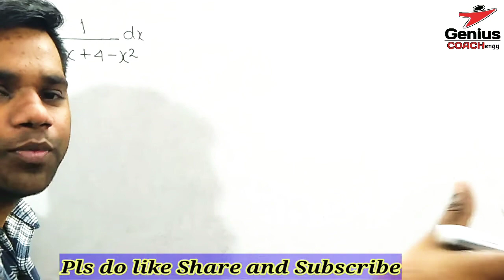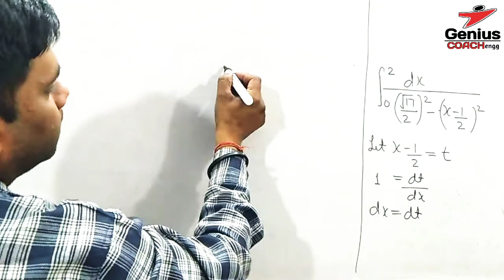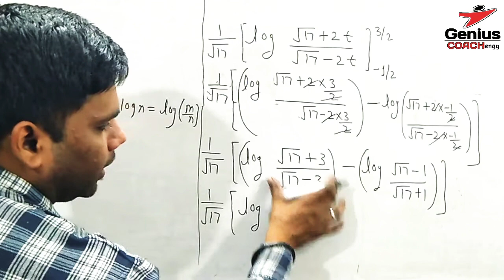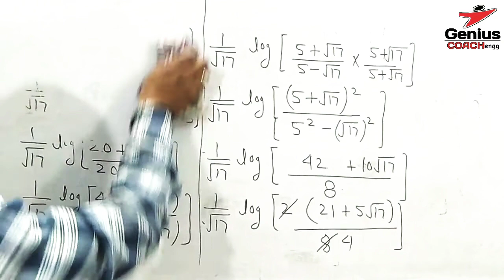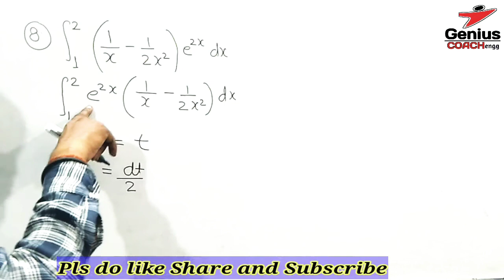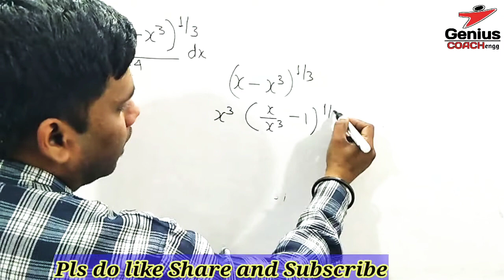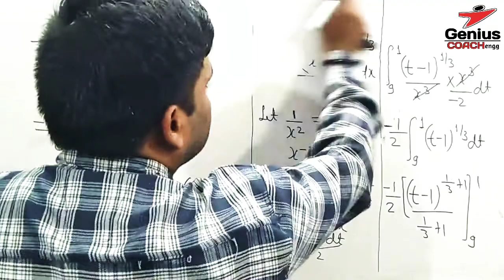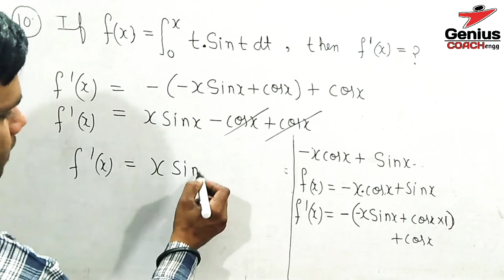Ex 7.10 Q6 to Q10 Chapter 7 Integrals Class 12 Maths Ncert || Definite Integrals || Ravi Sir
In this Vedio I told the Exercise 7.10 Q5,Q6,Q7,Q8,Q9,Q10

🥰💖 An Interesting Maths by Ravi Sir

                         Chapter 2
              "Inverse Trigonometry"

                           Chapter 3
                         "MATRICES"

                         Chapter 5
          "Continuity & Differentiability"

integration, anti derivatives,
integrals class 12,
integrals class 12 one shot,
integrals class 12 ncert,
integrals class 12 learnohub,
integrals class 12 unacademy,
integrals class 12 exercise 7.1,
integrals of some particular functions,
integrals class 12 neha agarwal,
integrals apni kaksha,
integrals arvind academy,
integrals anurag chauhan,
integrals albin kattakada,
integrals all formulas,
integrals applied mathematics,
integrals aspn classes,
integrals az classes,
an integral,
an integral rav vast,
a integral definida,
a integral de riemann,
integrals a level,
integrals basic concepts,
integrals by neha agarwal,
integrals basics,
integrals by arvind academy,
integrals by parts,
integrals by learnohub,
integral by apni kaksha,
integral by toppers village,
improper integrals btech,
rav vast b integral,
eyüp b integral,
1/ax+b integral,
wiskunde b integralen